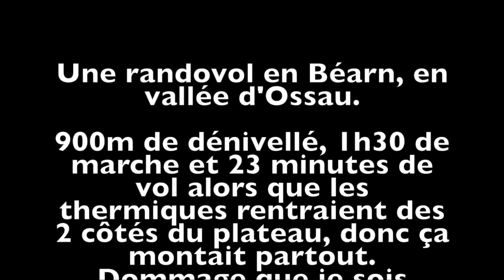Rochers d'Aran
Randovol aux Rochers d'Aran dans les Pyrénées
Ozone Ultralite 3 21, sellette Néo the String et coverlegs